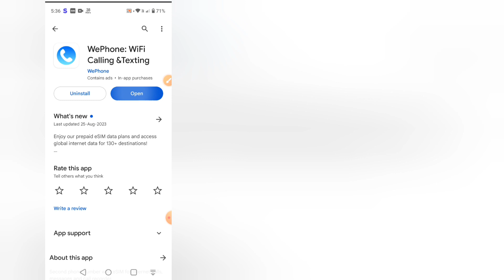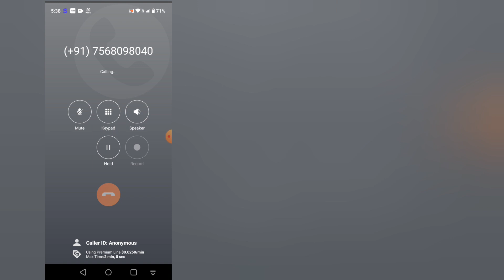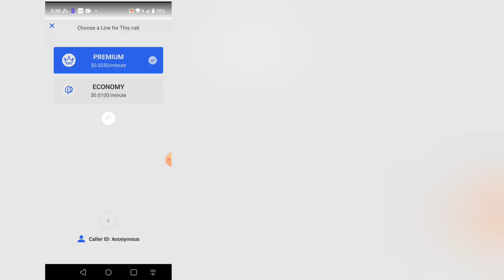Fake call app | Free fake call app | Unlimited free fake call app | Unlimited fake call kaise kare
fake call without showing real number 2023, unlimited fake call kaise kare 2023,